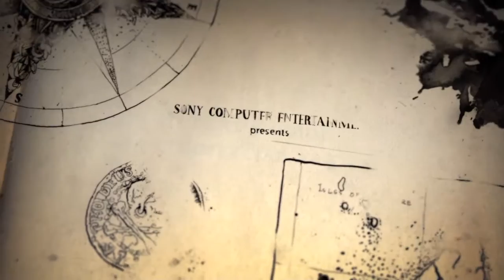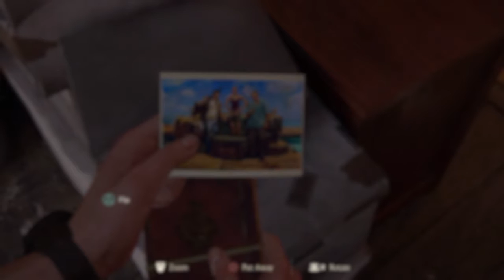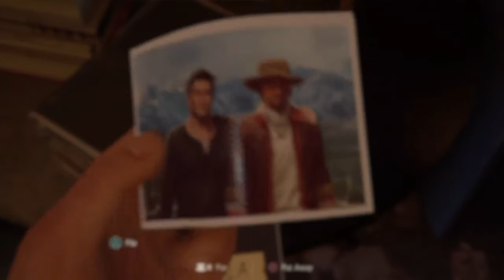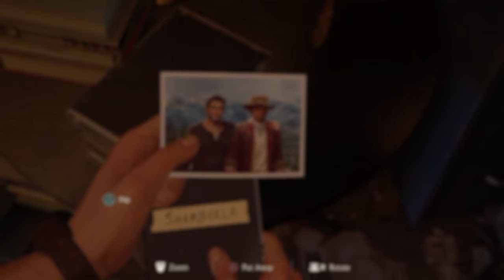Uncharted 4 Gameplay Walkthrough Part 2